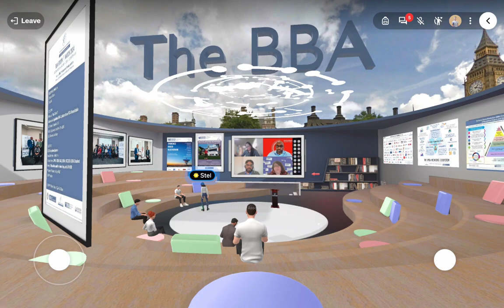BBA FORUM MARCH 2024 | Part 1 - Topic: What are Flat-Coins? Insights from Dr Stylianos Kampakis PhD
📌 BBA FORUM March | Part 1

12:30 PM

➡️ Venue:
🔗 BBA Metaverse Headquarters:

Welcome
Deborah Cleary
The BBA

Topic: What are "Flat-Coins"?
Stablecoins Regulation: BBA Updates from FCA Roundtable
Dr Stylianos Kampakis PhD
Editor, Crypto-assets section, The JBBA
CEO, Tesseract Academy

🙌🏼 A Free CPD NFT POAP will be issued to the attendees on the Blockchain 🎓

➡️ BBA Upcoming Monthly Forum:
(mark the dates in your diary)

3 April 2024
8 May 2024
5 June 2024
3 July 2024

BBA Forum are Free to attend and open to all. Speakers from BBA ecosystem members and partners are invited.